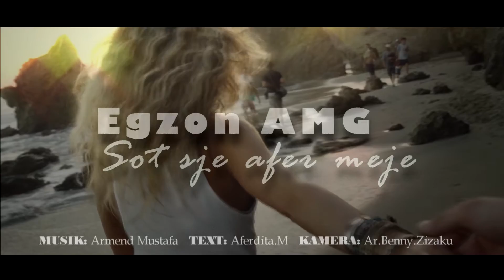Egzon AMG - Sot sje afer meje ▪ Trailer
Designer Mediengestalter:
Ar.  B e n n y   Z i z a k u

I n f o :
BENQ PRODUKTION